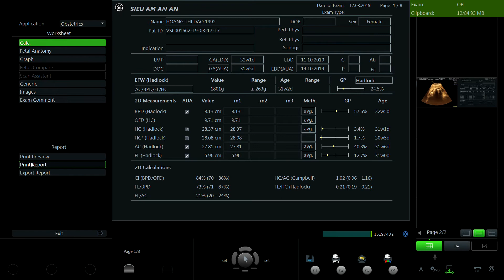HOÀNG THỊ ĐÀO